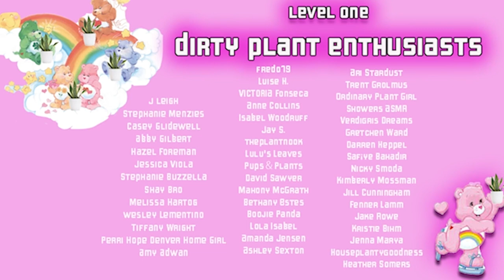ON Blast Stories #-1 Vlogmas edition day#8 DISGUSTING kitchen full sink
Look linda .ive been through some sh*t.
Let's get this kitchen cleaned up while I give you a little tasty taste of some childhood trauma.

Later taters

If you would like to send us anything, and that includes Winston 😀, our address is:

LATER TATERS!!🥔

🌿Links to my MUST-HAVE products🌿
Begonia bubble top
Moss poles
Moisture meter
Brita water filter (for the BAD & BOUJEE plants!)
Digital humidity/temp (shows high/low over past 24hrs)
Digital humidity/temp (small 4 pack)

Miracle-Gro plant food
VermisTerra worm castings

** Both Lights and shelving are the black color option **
48in LED lights
48in wide shelving (you can pack a BUNCH of plants on this!)
Electric light timer
Automated lighting control

Other Lighting I use:
Sansi LED grow light (24W)
LED string lights
4 arm adjustable LED pendant
5 arm LED
Spider farmer tent lighting

4.3in color pots
5.3in color cupcake pots
Water Spikes

Multi-color plant tags

Pest Control (it says for outdoor use, but I use it in & out, so your call)
How I deal with fungus gnats

Podcast Equipment:
Rodecaster Pro
Rode Podmic
Mic Boom Arm Stand
Rachel's pink headphones

Rachel's wireless mic for HSL channel

Parts for Aquaponics Setup:
Pump:
3/4" Uniseal:
3/4" Hole Saw bit:

I am a participant in the Amazon Services LLC Associates Program, an affiliate advertising program designed to provide a means for sites to earn advertising fees by advertising and linking to Amazon.com. Thanks for your support. Sales from these links help fund my page .